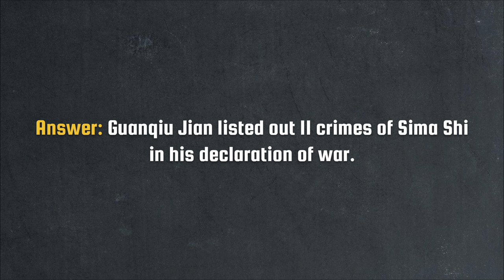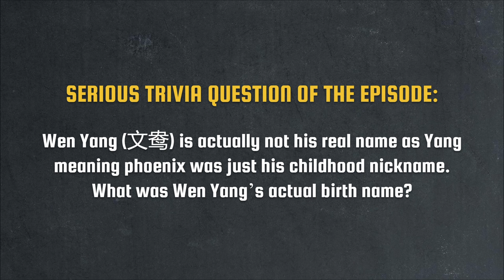Wen Yang's Raid | The Second Rebellion of Huainan Let's Talk Lore E03